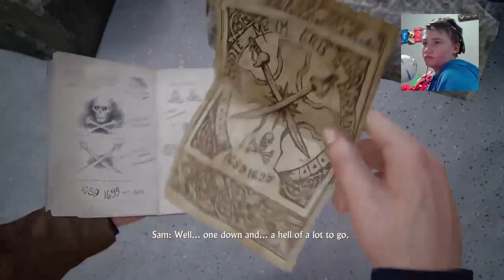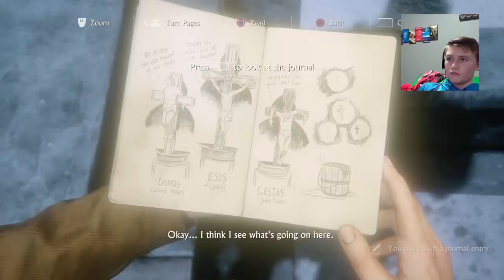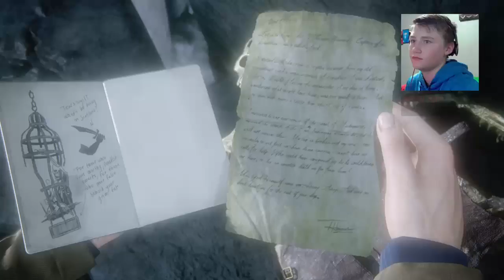The Grave of Henry Avery | Uncharted 4 Part 3